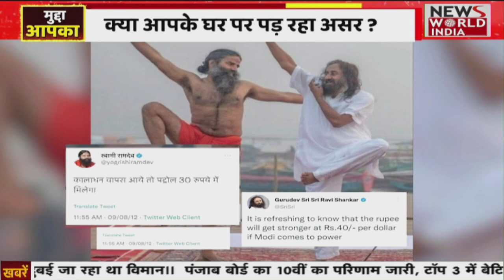Dollar Vs Rupee: गिरते रुपये पर BJP नेता ने क्या कहा ? देखिए | Rupee Record Low | Narendra Modi